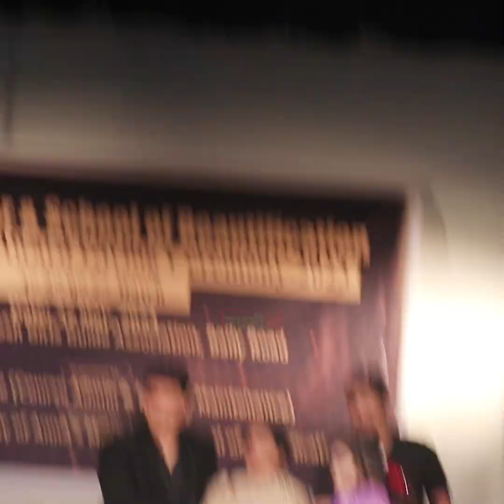নারীরা জায়েদ খানে আটকায় ! কথা কিন্তু ১০০% বাস্তব,প্রমাণ সহ দেখুন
"SHAHOSHI KANTHO NEWS" is the Most Reliable News Source and Leading 24/7 News Based )Online News Portal  in Bangladesh

CONTENT DECLARATION
Shahoshi Kantho News  has the sole rights of all contents and it does not give permission to any business entity or individual to use these contents except ‍Shahoshi Kantho News.

ThisSite  lis the Based on News and Current Affairs. The uploaded all contents are Made by our own team. Also Sometimes We are using some Third-Party materials where we have the specific authorization and permission to use this on YouTube.